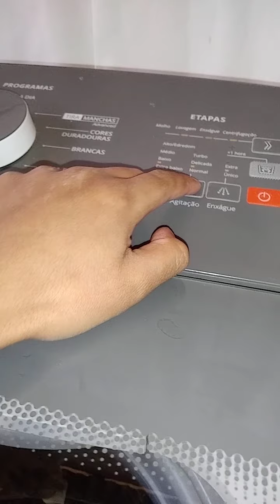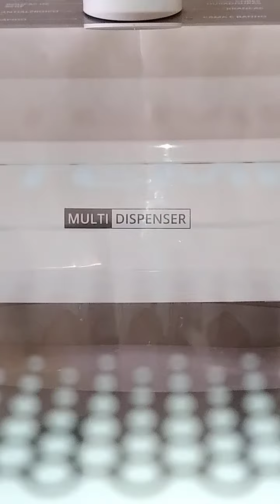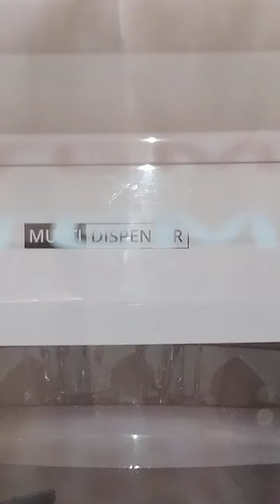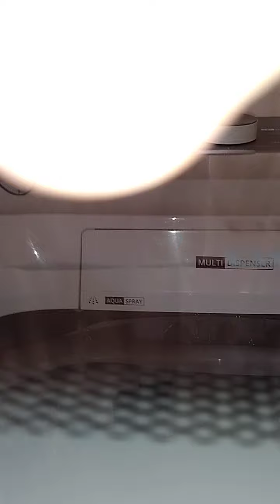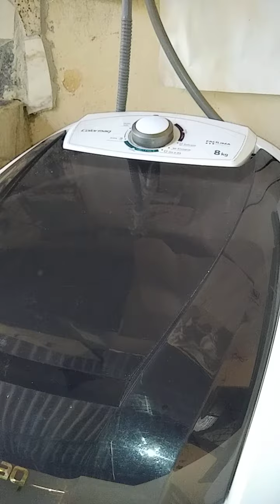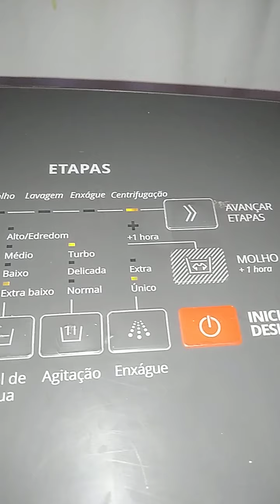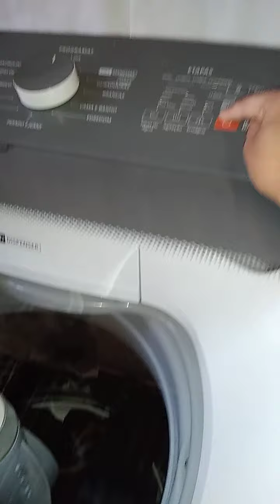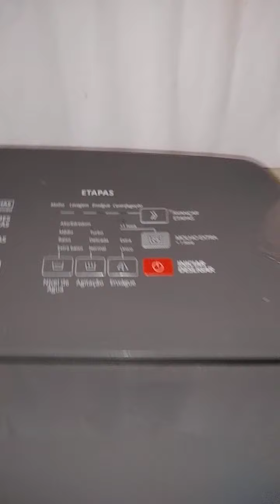lavadora Brastemp bwk12 1ano e meio de uso